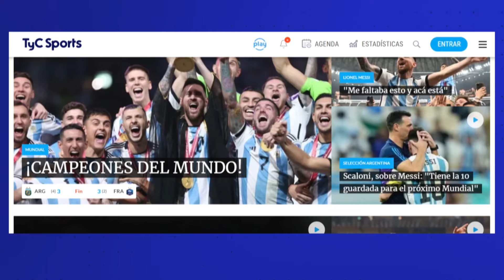DEMICHELIS, LA CLASIFICACIÓN AL MUNDIAL DE CLUBES Y EL POST DE LA VICTORIA CON LOS HINCHAS🔥⚽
El Millonario le ganó a Libertad de Paraguay, clasificó a los octavos de final de la Copa Libertadores y al Mundial de Clubes del año próximo. Y, como broche de oro, hubieron aplausos para Demichelis en el Monumental.